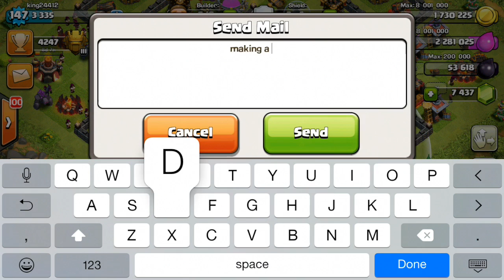Clash of Clans NEW Donation Clan REQ and GTFO